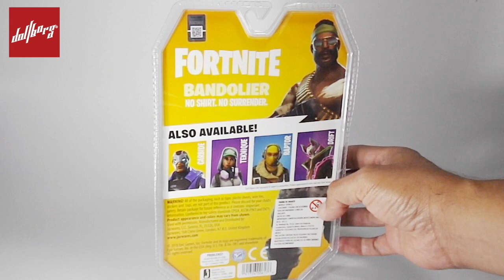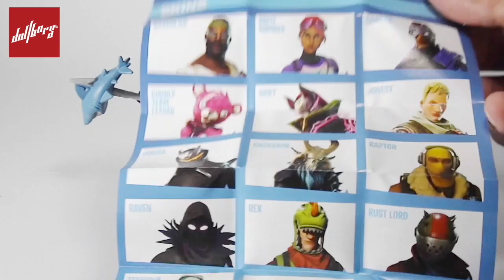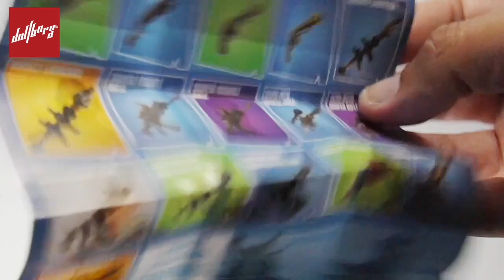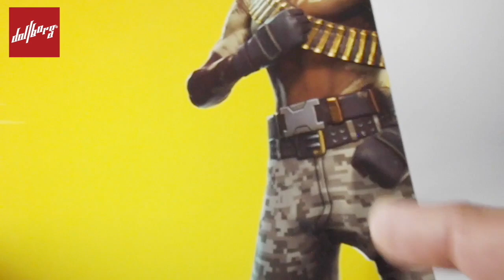¡Customiza tus figuras de Fortnite 1: Bandolier!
Y también usamos pietaje original de Formlabs, sin infringir sus derechos de propiedad, bajo un acuerdo CREATIVE COMMONS 3.0. Encuéntralos

¡Gracias, chicos!